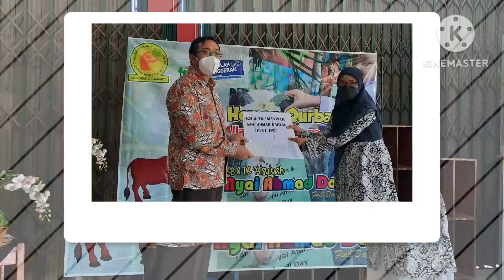Praktik Baik Implementasi Kurikulum Merdeka TK Aisyiyah Nyai Ahmad Dahlan